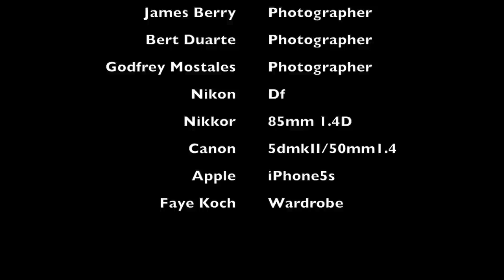Christen & Nikkita Guam Bikini Photoshoot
Christen Hernden and Nikkita Oexman's Photoshoot Behind the Scenes, Filmed on location Tanguissen Beach, Guam, USA.

Camera used to take pics: Nikon Df with Nikkor 85 1.4D lens
Filmed using a Canon 5D Mark II with 50 1.4 Lens, and Apple iPhone 5s

Modes: Christen Hernden and Nikkita Oexman
Photographers: James Berry, Bert Duarte, Godfrey Mostales